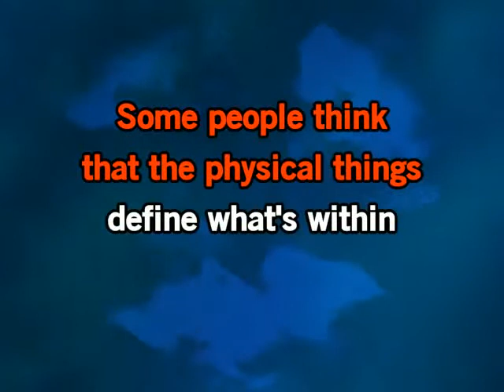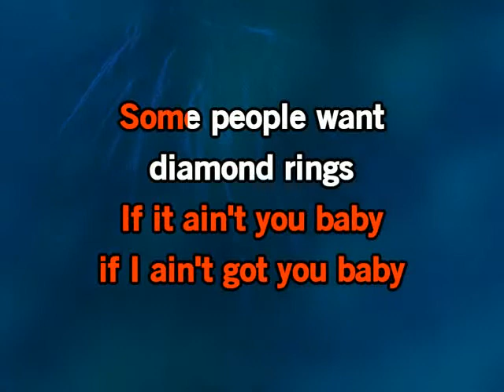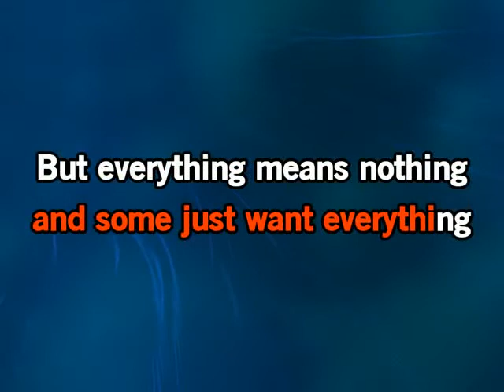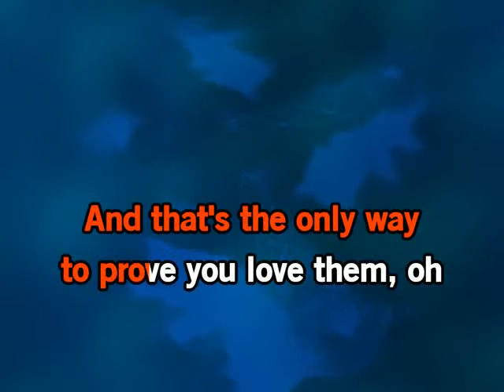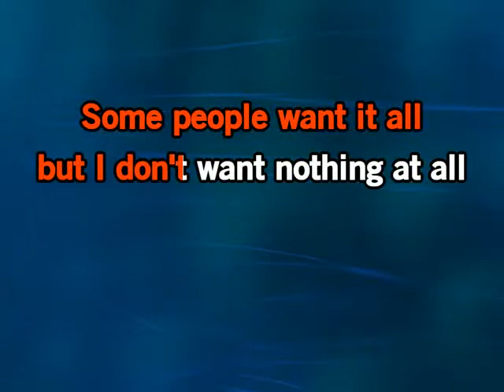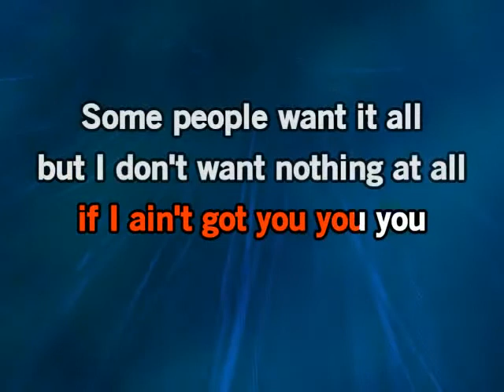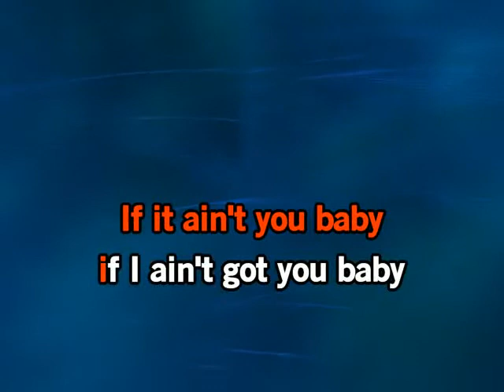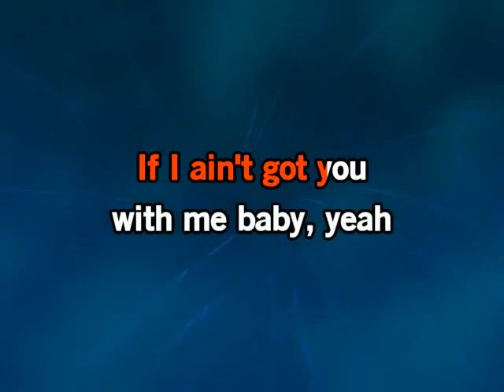If I Aint Got You live Maroon 5 M5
Just learning song, for karaoke singing enjoyment only and have fun, just sings your heart out!